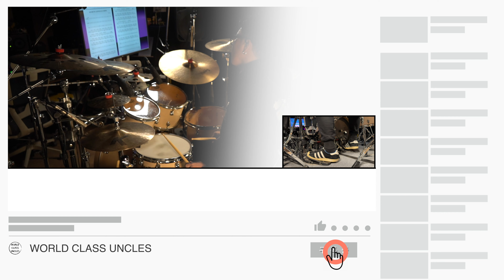모어(more) - [쉬운버젼] 깊은 밤에 우리(소년시대 O.S.T)(drum cover) [악보,연주,드럼악보,드럼커버]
레슨 문의 - 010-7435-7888 (인천 부평구청에서 진행합니다.)